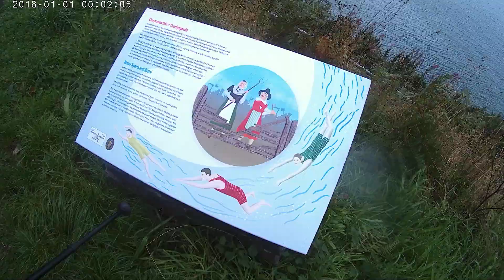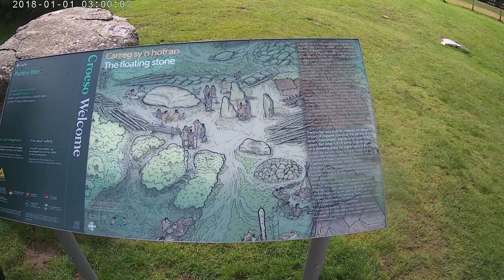Fishguard harbour & Pentre Ifan 8 23